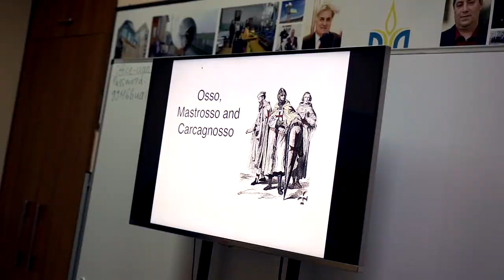Приезд профессора Antonio Nicaso к PhD. Олегу Мальцеву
24 октября 2019 года, в Украину по личному приглашению руководителя Одесского регионального отделения УАН академика Олега Мальцева впервые прилетел итальянский профессор, писатель, всемирно известный исследователь и международный эксперт по вопросам организованной преступности, спикер и консультант правительственных и правоохранительных органов в Италии и за рубежом по вопросам южно-итальянской криминальной  традиции, в особенности известный эксперт по калабрийской криминальной организации, известной как «Ндрангета», Антонио Никасо.